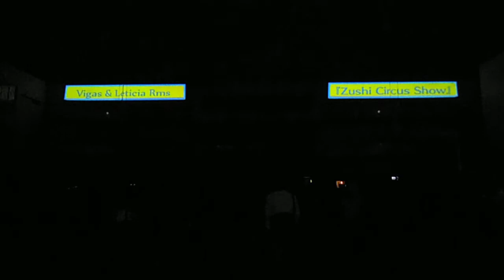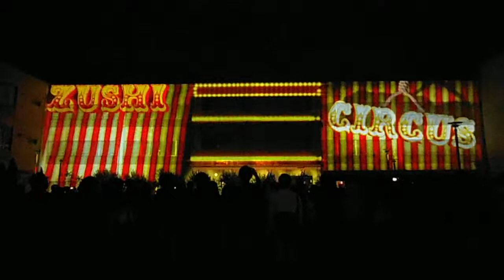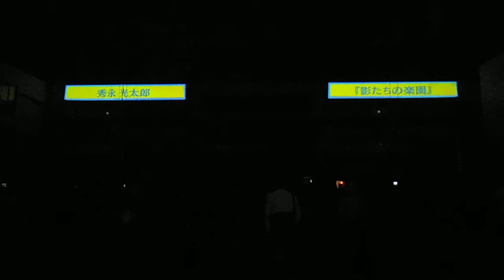DSCF6812逗子メディアアートフェスティバル20131005作品1 4